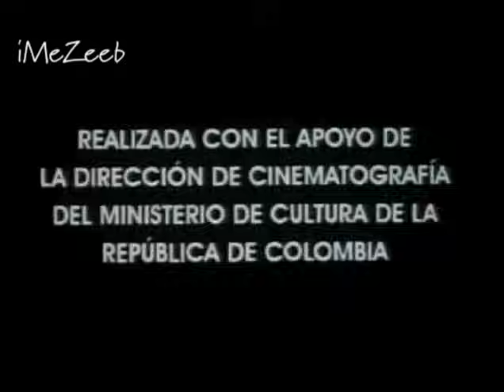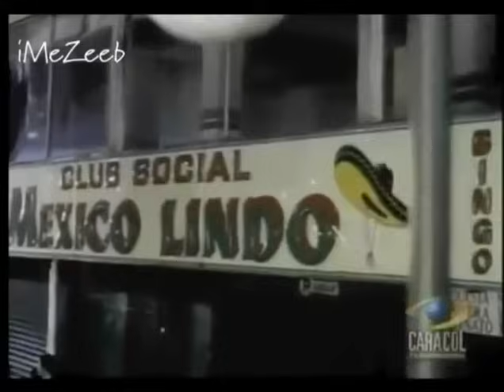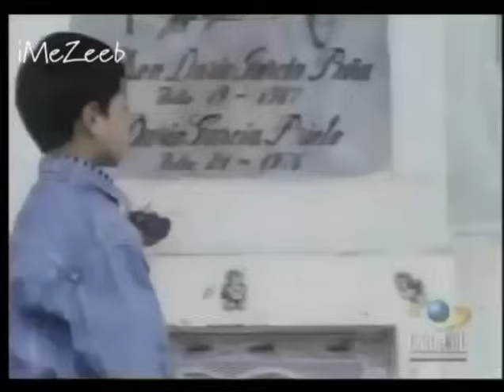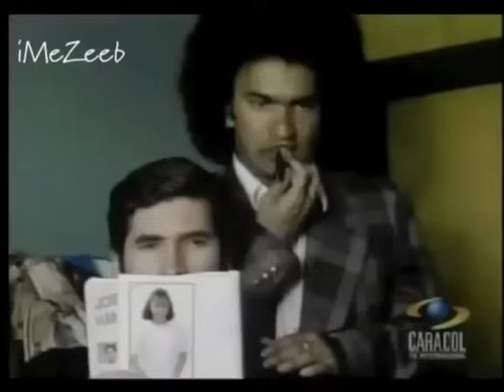Te Busco - Pelicula Colombiana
Te Busco es una película colombiana dirigida por Ricardo Coral y estrenada el 20 de diciembre de 2002. Relata la historia de William, un niño de 5 años cuyo tío Gustavo decide armar una orquesta para conquistar a una hermosa cantante.
Ambientada en los años 80, William (Rubio) es un niño que vive la mayor parte de su tiempo con su tío Gustavo (Diaz) quien enamorado de Jazmín, una hermosa cantante decide armar una orquesta con varios amigos y hace partícipe y cómplice a William de sus inalcanzables sueños.

William vive así las aventuras de su tío Gustavo, descubre así la amistad, el amor, la traición. Pierde en este su viaje, la inocencia y parte de su niñez.